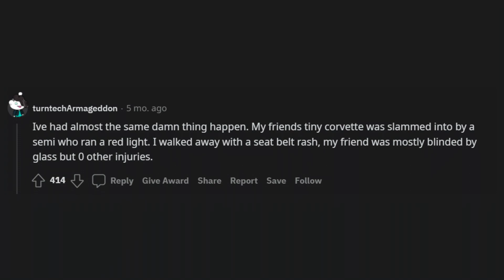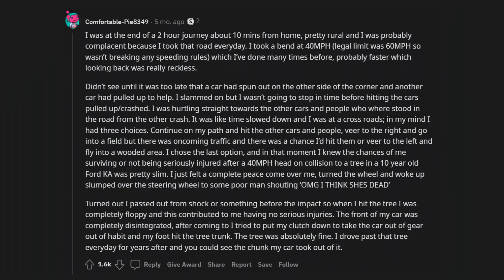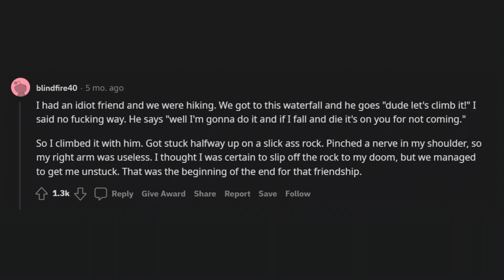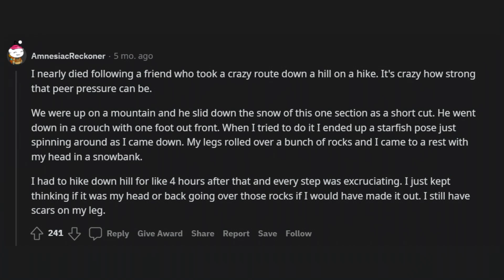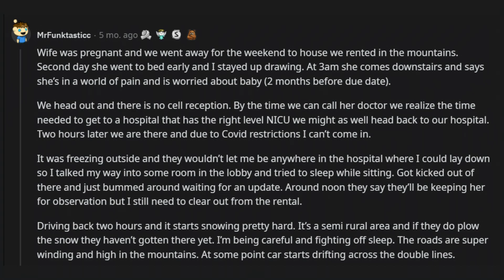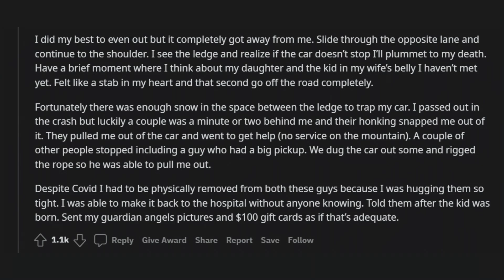What moment made you say “Yep, I’m definitely dead” but survived with no major injuries? | askreddit